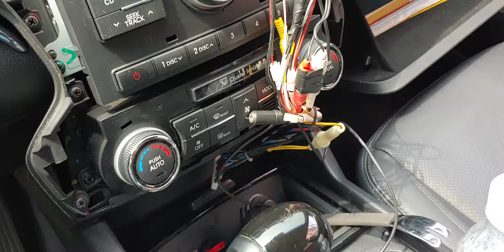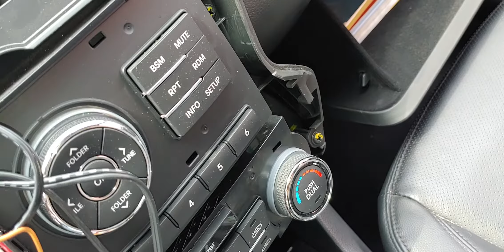기아K7내비매립배선정리는누구나하지만잘해주는곳은드물다편